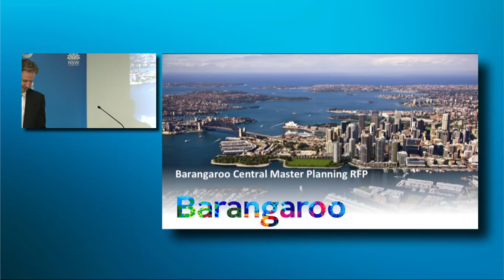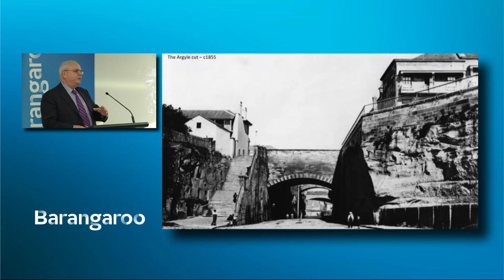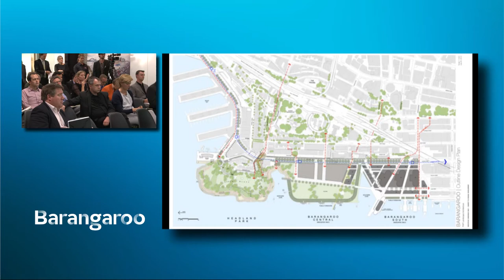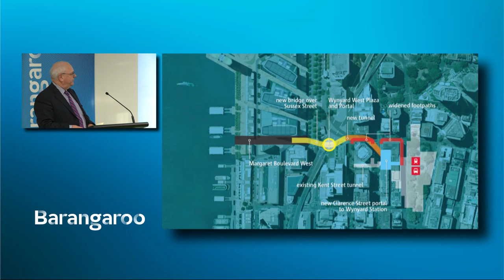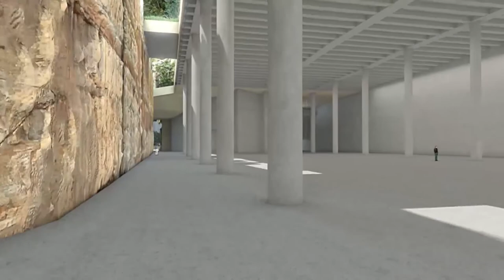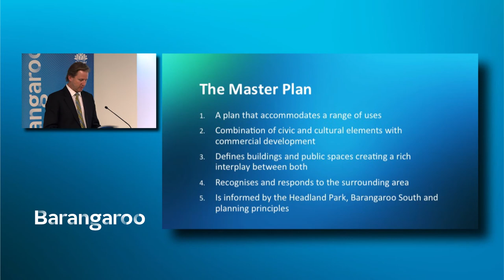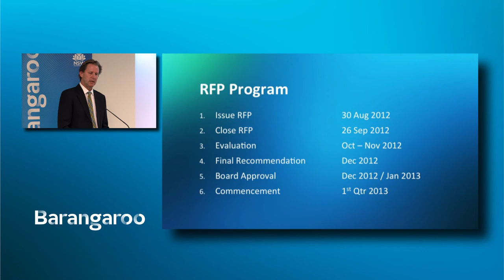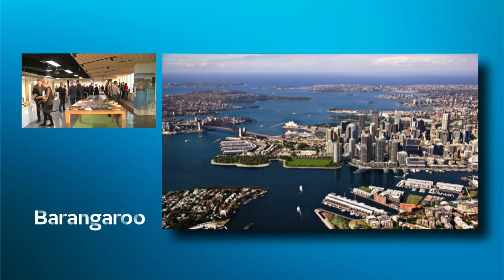Barangaroo Central Master Planning RFP Info Session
Video of the Central Master Planning Request for Proposal Info Session held on Thursday 30 August 2012.